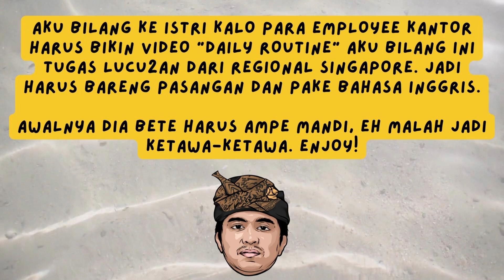FAKE DAILY ROUTINE PRANK TO MY WIFE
Daily Routine Prank to my wife!

When your daily routine turns into a hilarious prank on your wife! 😂👩‍❤️‍👨 Thought I was shooting a serious office video, but little did she know I had a hilarious surprise in store! 🙈 PranksterHusband OfficeAntics LifeWithMyLove DailyLaughs OopsDidITrickYou"